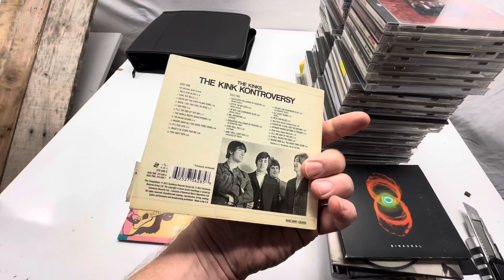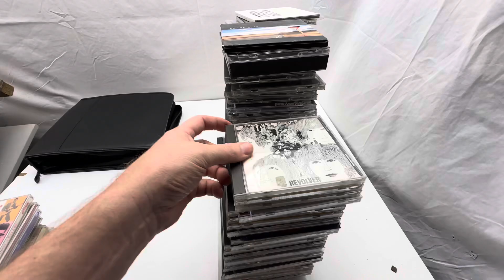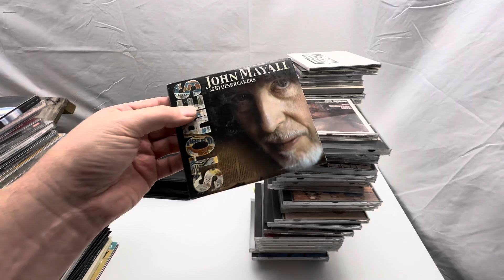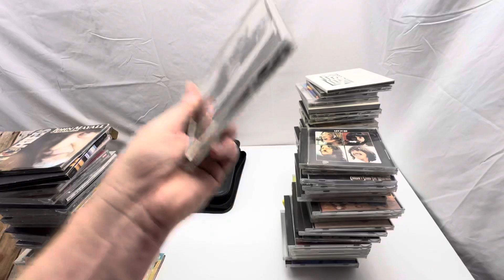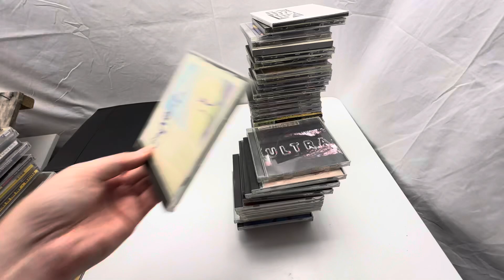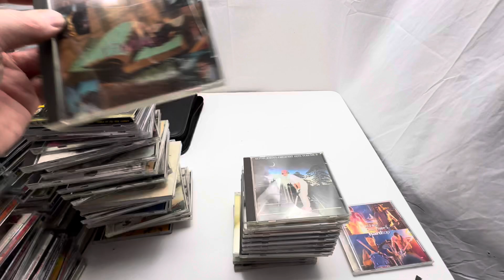New Arrivals CDs I Got In The Mail Today. Flipping Music on EBAY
Since 2001 I have been buying and selling anything I can make a buck on. This channel will be dedicated to all the items I purchase to resell. Reselling online with like the likes of EBAY and Poshmark, everything is a collectible to somebody, somewhere.